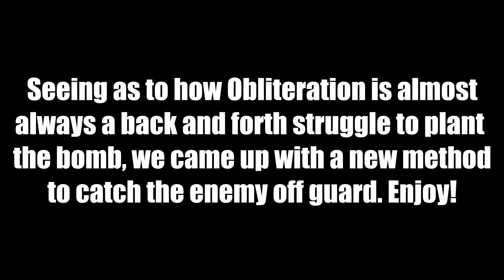BF4: Obliterating the Enemy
The Action Bastards and I came up with a new way to catch your enemy off guard in the ever hectic game mode of Obliteration. Make sure to hop on TS with us to join in the fun.